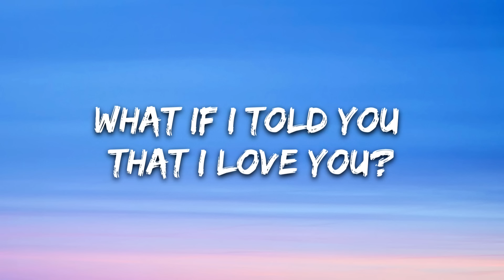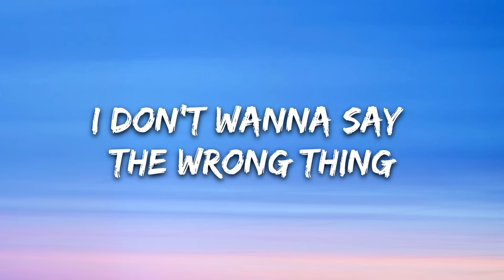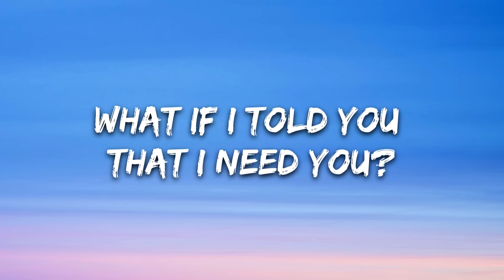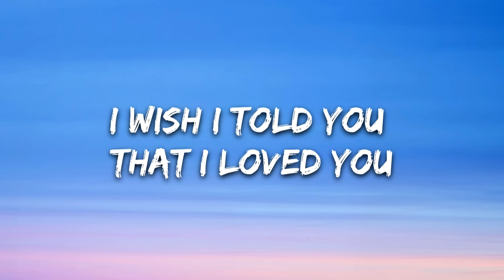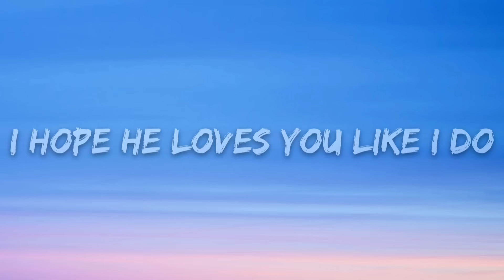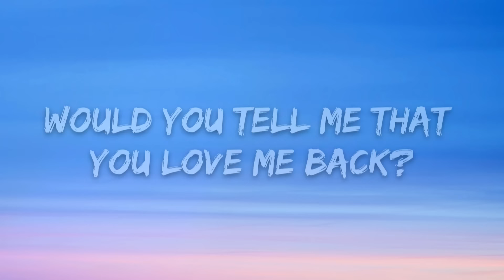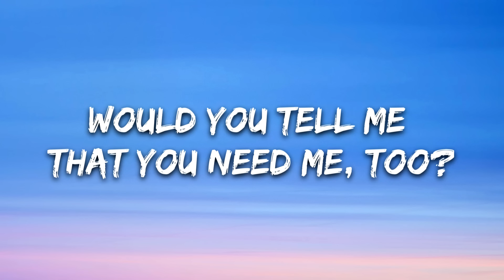Ali Gatie - What If I Told You That I Love You (Lyrics)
🎤 Lyrics: Ali Gatie - What If I Told You That I Love You

[Chorus]
What if I told you that I lo-lo-lo-lo-lo-lo-lo-love you? Ayy

[Verse 1]
When you told me that you'd love me

[Bridge]
If I'd tell you all my feelings